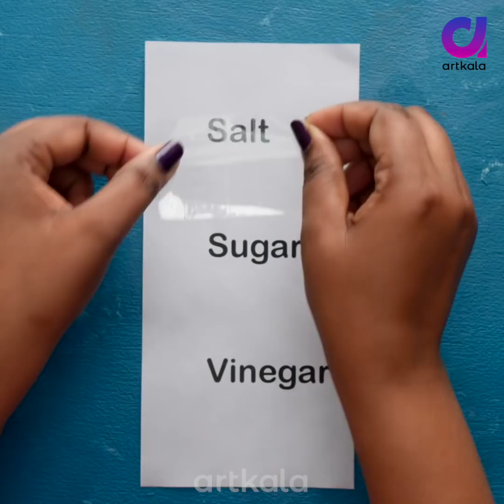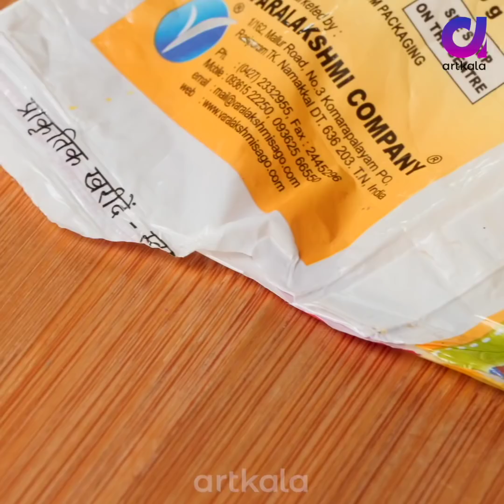31 Useful Kitchen Hacks & Recipies | Smart Tips and Tricks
Hey guys, These incredibly simple cleaning hacks will save you tons of time, money and nerves! Check them out and see for yourself! :) knowing the best cooking tricks and lifehacks that only chefs know is lifesaving. Well, in this video I show you some of these hacks to inspire you.

Topic Covered
1. Chilli hacks
2. Monsoon hacks
3. Vegetable cutting
4. Kitchen storage hacks
5. Garlic peeling trick
6. Grater hacks
7. Butter cutting
8. Burner cleaning
9. Spice hacks
10. Almond peel
11. Mixer cleaning
12. Kitchen cleaning tips and tricks
13. Rubber band hacks
14. Salt hacks
15. Coriander hacks
16. Pan cleaning tips
17. Tape hacks
18. Apple hacks
19. Cup cleaning
20. Scissors sharpening
21. Packet hacks
22. Vegetable storage ideas
23. Tin opening hack
24. Puri making
25. Peeling hacks
26. Lemon hacks